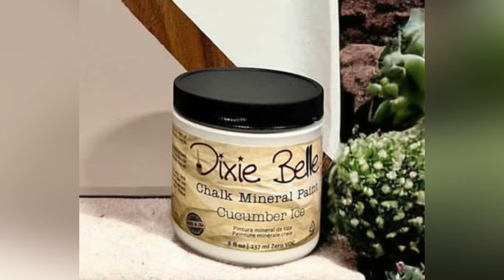Sunny Harvest: English Ivy and Cucumber Ice Pumpkin Wreath!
In this video, Tyler from Rehab2FabDesigns is showing us a craft that she put together with decoupage paper and Chalk Mineral Paint!